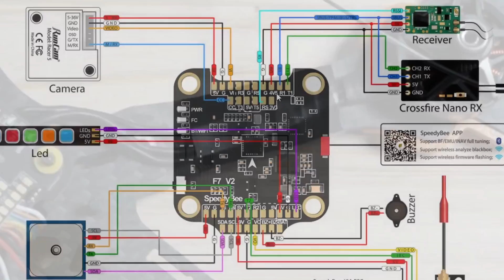Digitale FPV Drohne Bauen 2022 - Teil 5 - Empfänger einbauen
Heute zeige ich euch wie ich einen Crossfire Nano Rx Empfänger an meinem FC anbringe. Wie immer gespickt mit kleinen Hürden, damit ihr auch auf alle Fehler vorbereitet seid. Einen Empfänger einzubauen ist kein Hexenwerk. Aber es so schön wie ich zu machen ist Zauberei.

Hier findest du die Werkzeugliste:
(leider gibt es meinen Lötkolben nicht mehr)
Dritte Hand
Pinzetten Set

Mein Studioequipment:
Objektiv 1
Objektiv 2

Schaut auf unserem Discord Server vorbei und werdet teil unserer stetig wachsenden Community. Hier ist jeder herzlich willkommen!

Inhalt:
00:00 Intro und Einleitung
00:22 Rückblick
01:02 Ausblick
01:41 Immortal T Antenne
03:05 Empfänger einbauen
18:01 Ausblick und Abspann